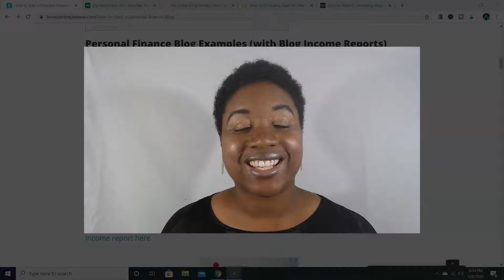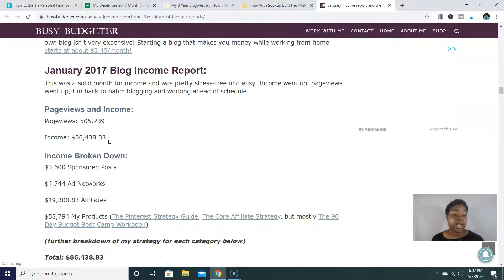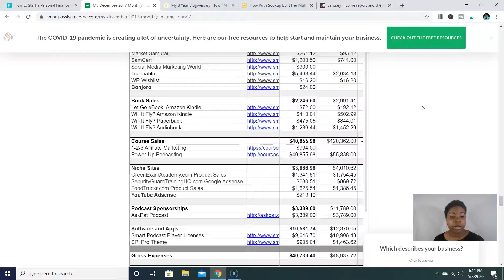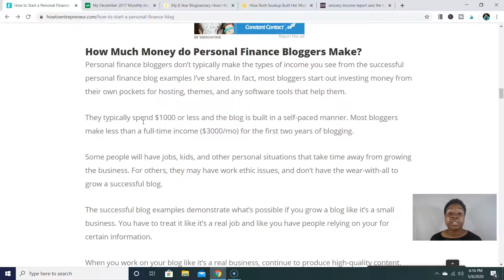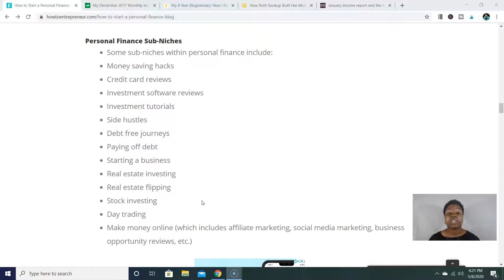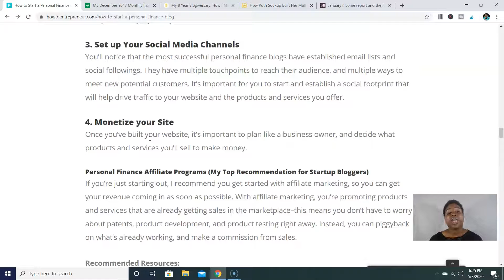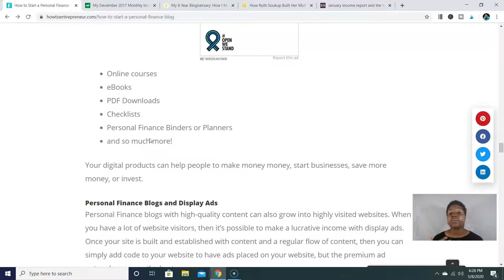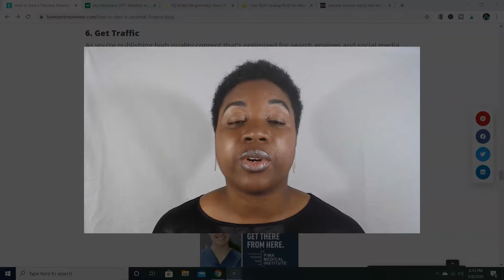How to Start a Personal Finance Blog - Step-by-Step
Are you passionate about money and finance, and considering whether to start a personal finance blog? If so, stay tuned to this video where we talk about personal finance blog examples, how much money personal finance bloggers make, and how to start a personal finance blog step-by-step.

//PERSONAL FINANCE WEBSITE EXAMPLES//

//START OR GROW YOUR BUSINESS//

To start or grow your business, stop by How to Entrepreneur

Videos uploaded Monday, Wednesday, and Friday at 4PM CST

//FOLLOW HOW TO ENTREPRENEUR ON SOCIAL MEDIA//

//Tiffany Domena//